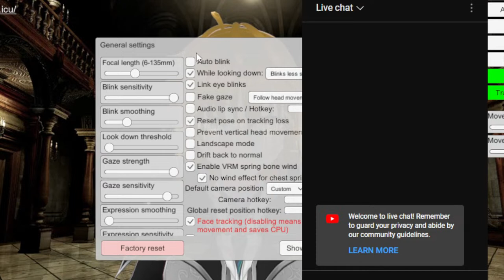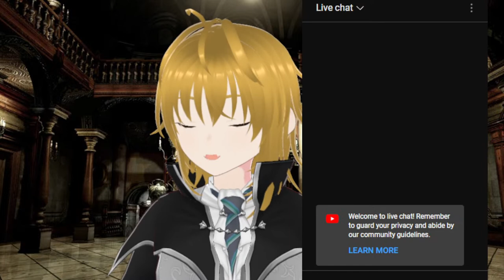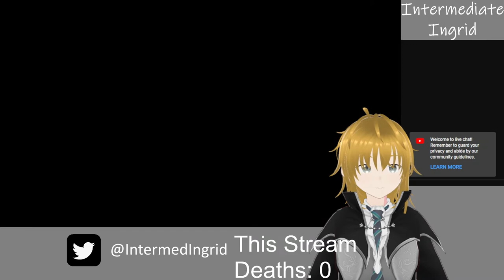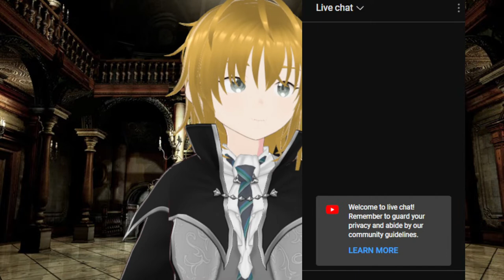"Chosen One"? - Ingrid Plays Tales of Symphonia For The First Time Part 1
I'm hoping that my internet doesn't go out during the stream